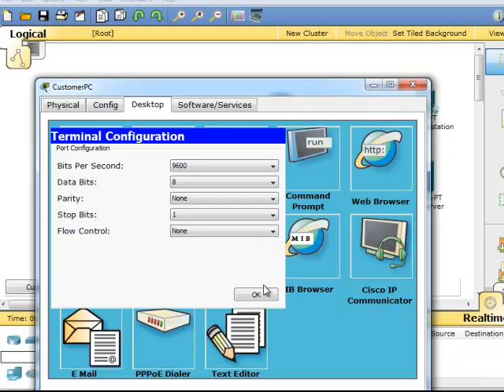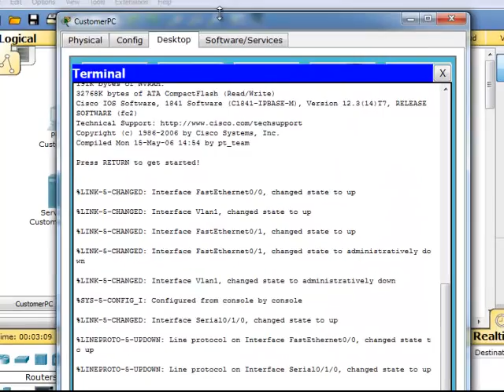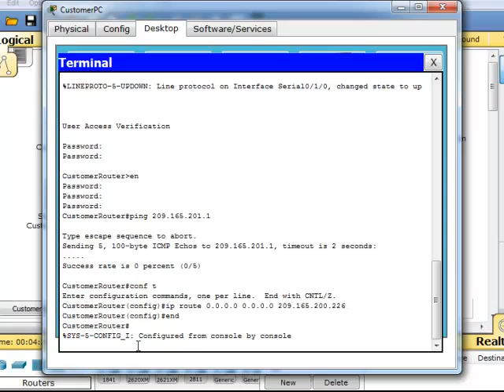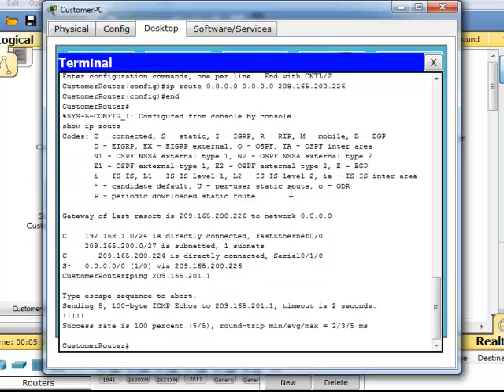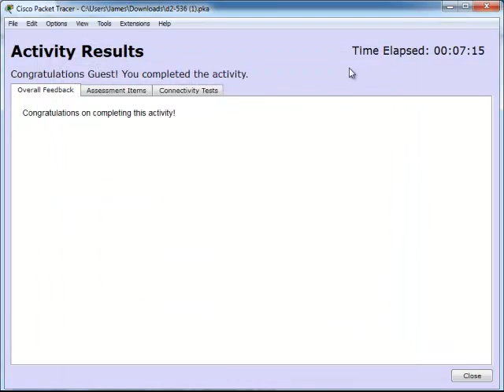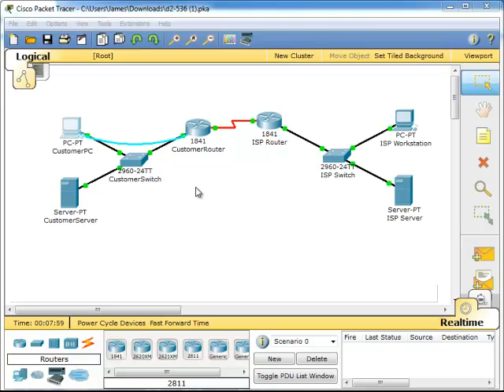packet tracer 5.3.6.2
cisco packet tracer 5.3.6.21